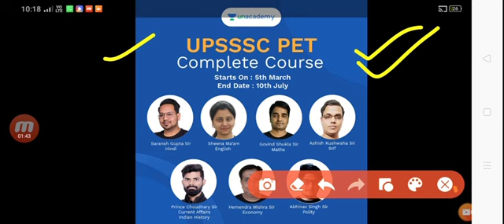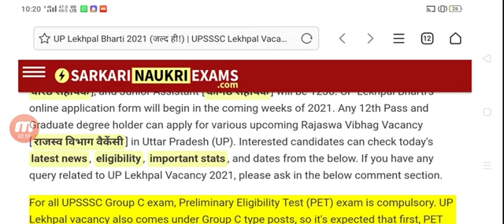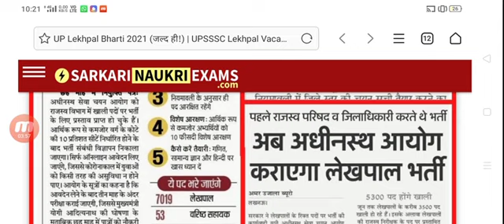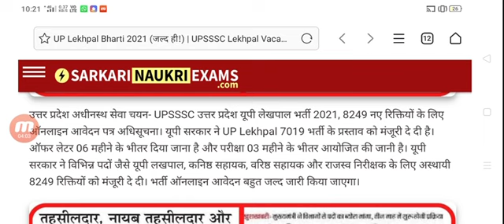UP Lekhpal vacancy 2021,lekhpal bharti 2021 latest update today,lekhpal bharti latest news today